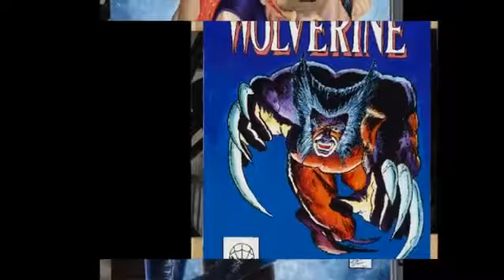Everything For Gilda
A Song Written for my wife, Gilda.  This is the dedication in the front of my book "Hypnotherapy for Pain Control: A Safe and Non-Addictive Way to Relieve Chronic Pain".